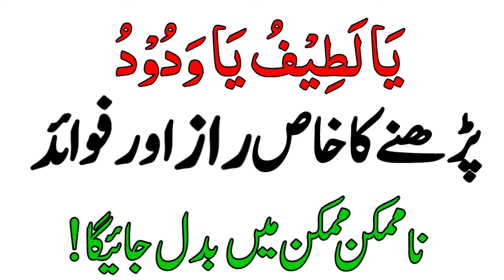Ya Latefu Ya Wadoodo Parhne Ka Khas Raaz Aur Fayde | Ya Wadoodo Ka Wazifa | Ya Lateefu Ka Wazifa